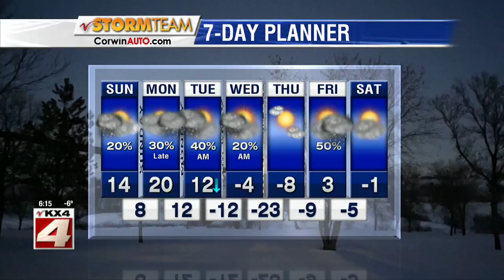Weather 6PM Jan 11